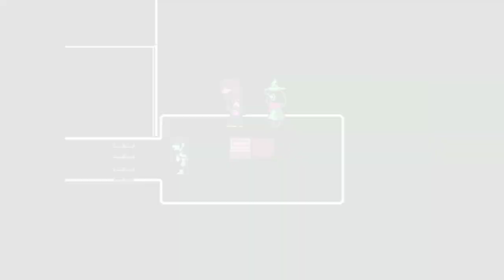Deltarune - Песня Руулса Карда ["Герцог Головоломок"]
•Певец: Виктор Сумаев.

•Автор текста: Виктор Сумаев.

•Монтаж:Миша Котельников(Krogar)

Это не перевод,не дубляж и т.п

   Вопросы об мне:
  1) Krogar,как тебя зовут?
*My name is MISHA
  2) Сколько тебе лет?
*Незнаю
   3)Через что снимаешь?
 *Через "Встроенную Запись Экрана",иногда через XRecorder
   4)Через что монтируешь видео?
*Power Director PRO и через Kine Master(я не помню где скачивал ВЗЛОМ версию:(
   5)Какой у тебя телефон?
*XIOMI REDMI 4X
(Информация будет постоянно изменяться)

     Песня "Руулса Каарда".Это русский аналог музыки "Rouxls Kaard"(" Герцог Головоломок")!
           Продолжение следует...?